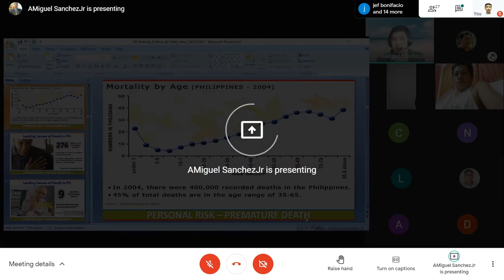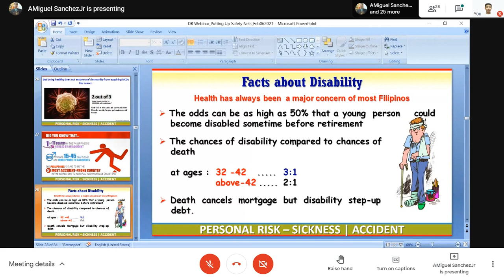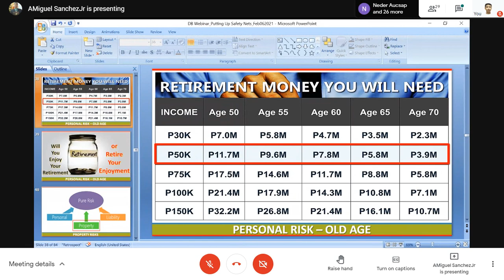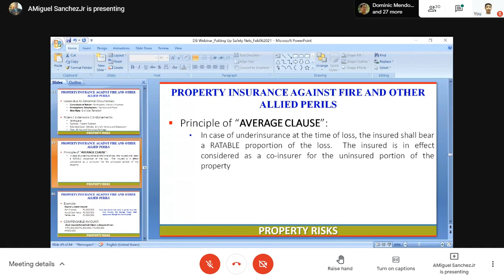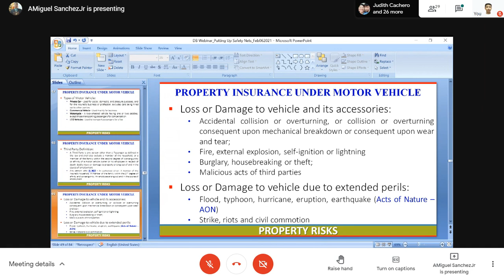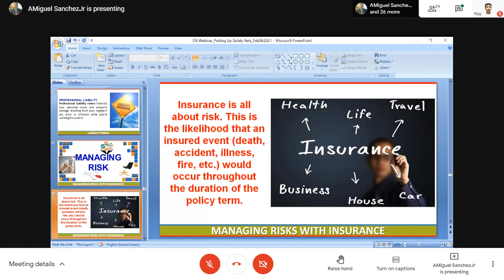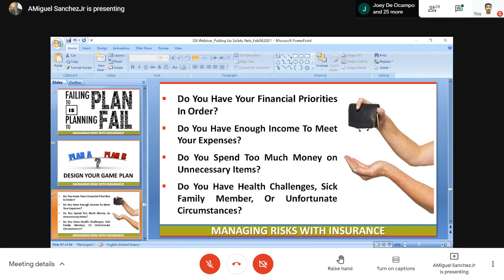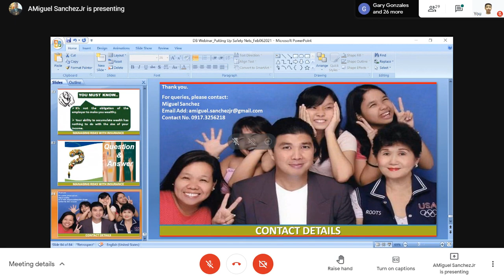Day 3 - Webinar Series :Putting Safety Nets:Current & Potential New Challenges n trms of Safety&Risk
Day 3 TOPIC :Putting Safety Nets:Current & Potential New Challenges in terms of Safety & Risk - Life and Non Life
Speaker : Mr. Antonio Jun Sanchez